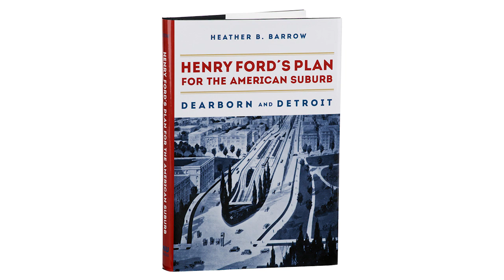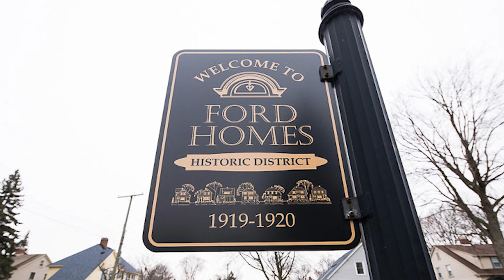Henry Ford’s Plan for the American Suburb - Autoline This Week 2123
You might know Dearborn, Michigan as the home of the Ford Motor Company. But what you may not know is that Henry Ford wanted to make the city the model suburb for the rest of America. Join John McElroy as he welcomes author and historian Heather Barrow as she highlights the Ford philosophy as it moved from the factory floor to mass suburbanization.